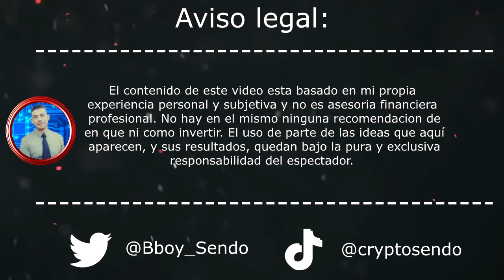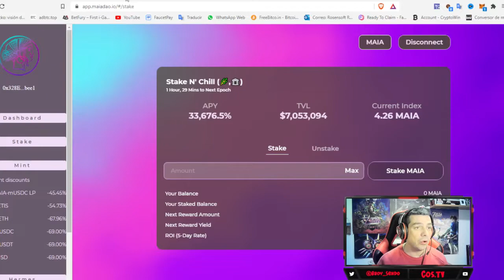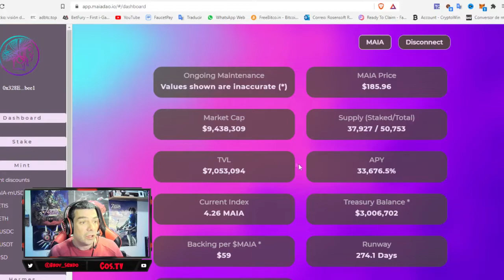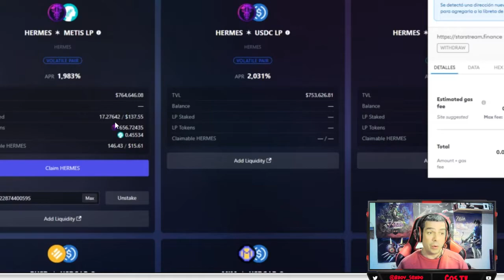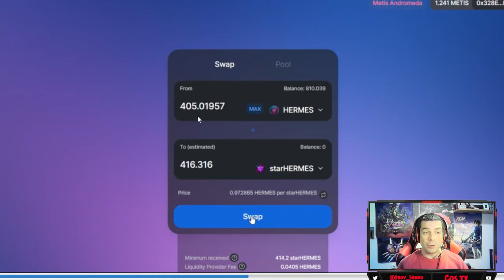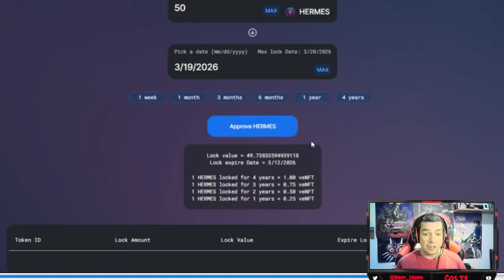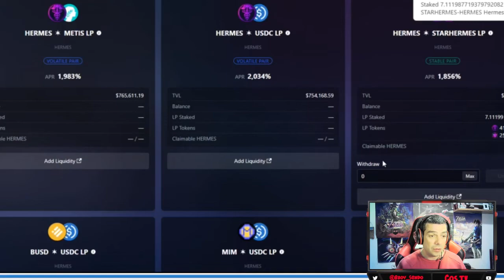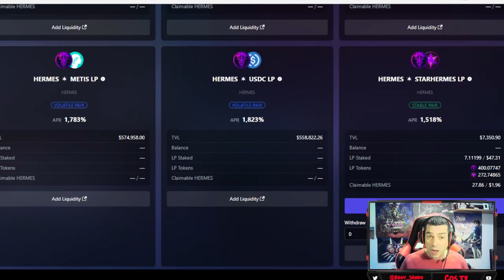HERMES - STARMES 1200% MEJOR QUE METIS - HERMES 1700%? CAMBIO DE POOL !!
COS.TV TE PAGA POR SUBIR VIDEOS !!! REGISTRATE !!
Unete a nuestro grupo de apoyo en COS.TV y te ayudamos a crecer

ENTRA EN MI CANAL DE LBRY REGISTRATE!! COLABORA Y PARTICIPA EN LOS SORTEOS Y ASI CADA VEZ SERAN MEJORES!

**ENLACE PARA REGISTRAROS EN ADBTC**

**ENLACE PARA REGISTRARSE EN CRYPTOWIN**

**CoinPayu**

**ENLACE PARA REGITRAROS EN FAUCETCRYPTO**

**ENLACE PARA REGISTRAROS EN ADSBITCOIN**

**ENLACE PARA REGISTRAROS EN OKEX**

**ENLACE PARA REGISTRARSE EN FREEBITCOIN**

**ENLACE PARA REGISTRAROS EN BETFURY**